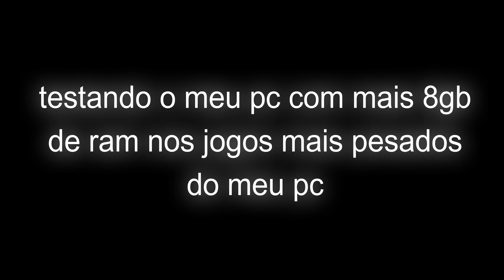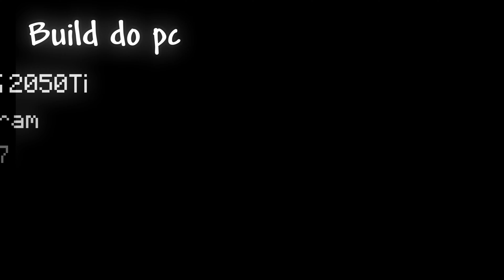TESTE DE PC COM +8 DE RAM!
●▬▬▬▬▬ஜ۩۞۩ஜ▬▬▬▬▬●
Leia Descrição :)
●▬▬▬▬▬ஜ۩۞۩ஜ▬▬▬▬▬●
 Espero q tenham gostado , da like pra ajudar nóis
●▬▬▬▬▬ஜ۩۞۩ஜ▬▬▬▬▬●
●▬▬▬▬▬ஜ۩۞۩ஜ▬▬▬▬▬●
«❰ 𝔽𝕆𝕏𝕝𝕠𝕝 ❱»#6423
●▬▬▬▬▬ஜ۩۞۩ஜ▬▬▬▬▬●
compartilhe para este video alcançar mais pessoas, thanks :).
●▬▬▬▬▬ஜ۩۞۩ஜ▬▬▬▬▬●